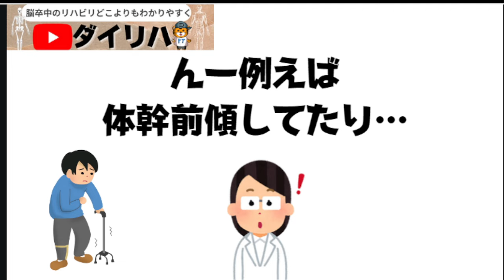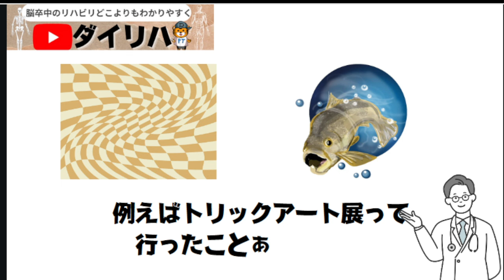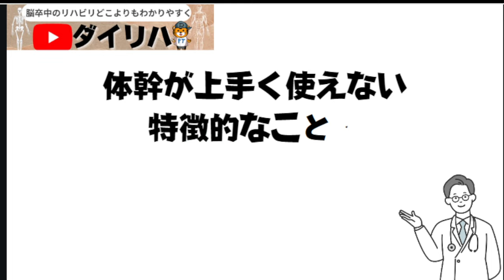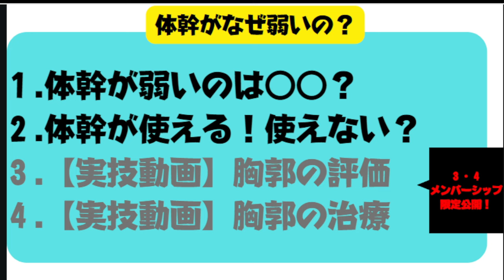【実技あり】体幹が弱い理由は筋力低下だけではない#体幹#体幹トレーニング#リハビリ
目次
0:00はじめに
0:50体幹が弱いのは○○
3:07体幹が使える！使えない？
5:21終わりに
6:08メンバーシップ一部公開

【理学療法士が‼学びたいヤバい人】

週に1本必ずメンバーシップ動画は更新されます！
また不定期開催ではありますが、メンバー限定のライブもやります！

＠PTDAI16

21歳という若すぎる年齢で亡くなった妹